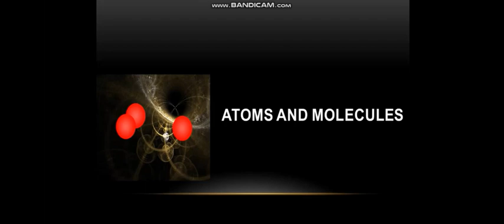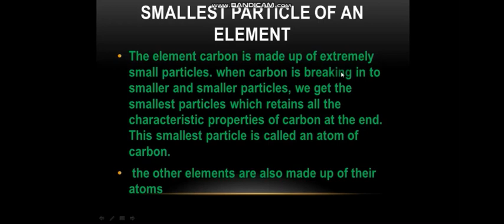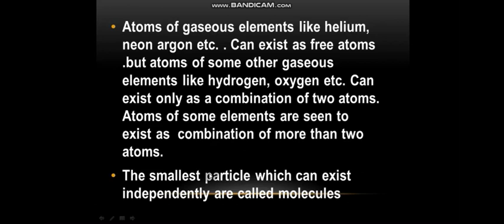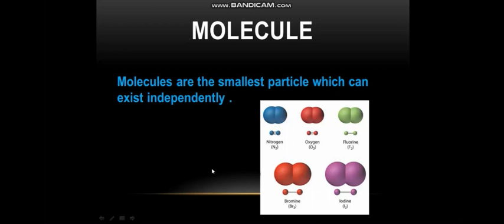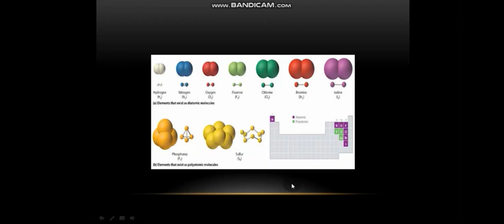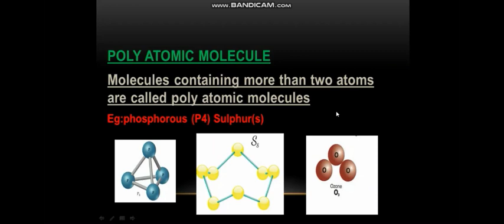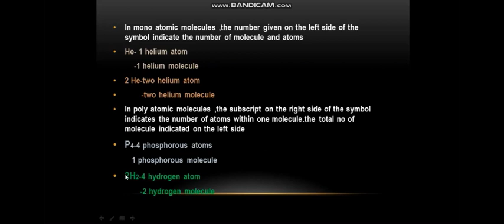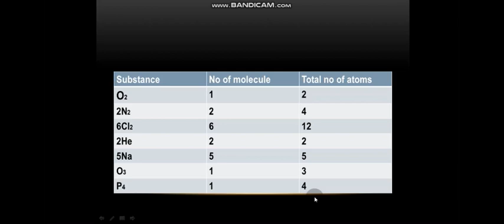Basic constituents of matter class2